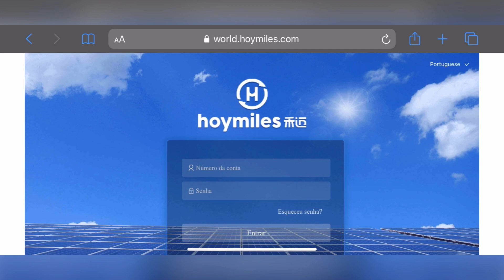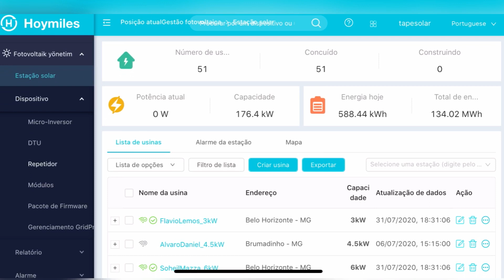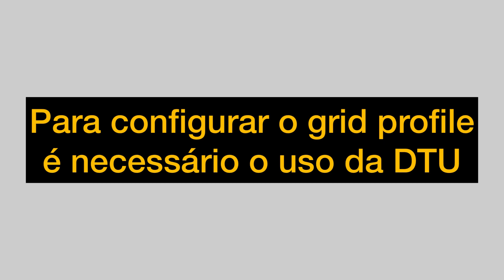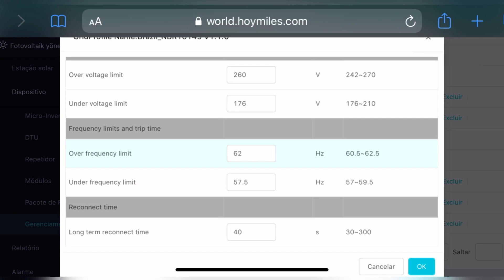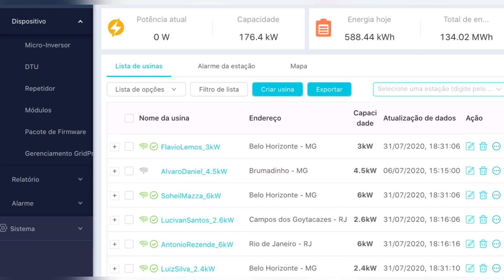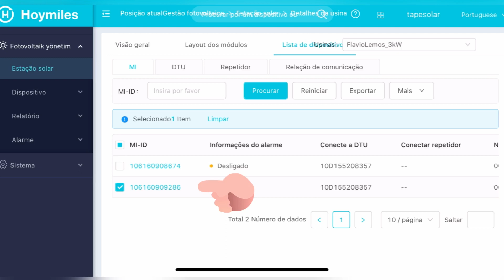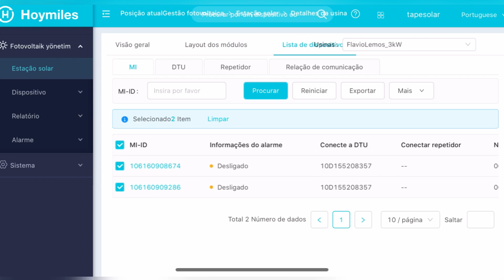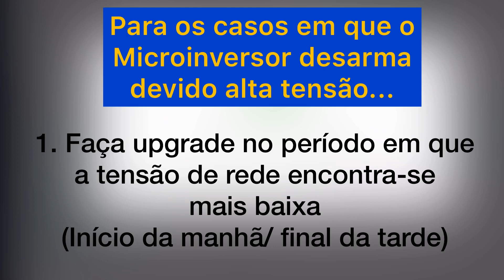Microinversor Hoymiles - Como configurar o Gridprofile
Neste video eu mostro como configurar o gridprofile e enviar para os microinversores.
Thiago Arreguy
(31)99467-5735